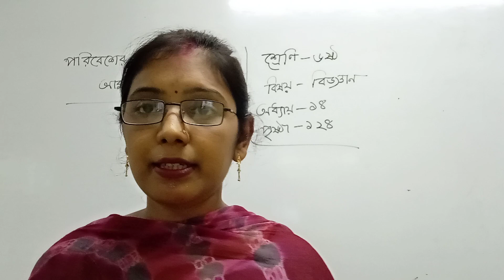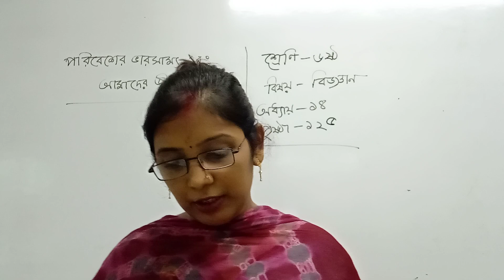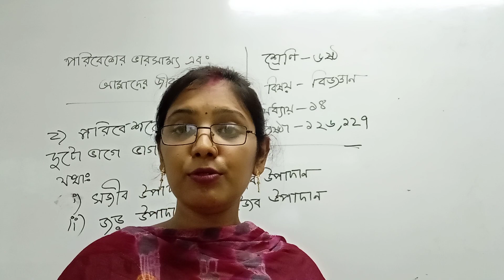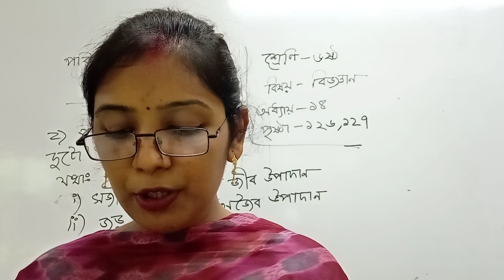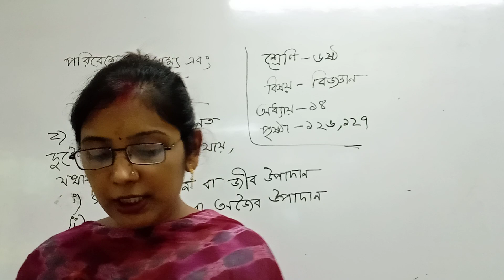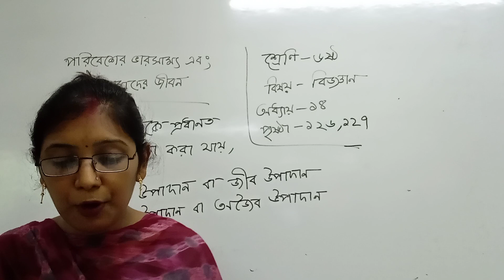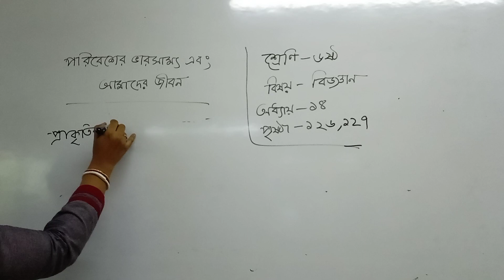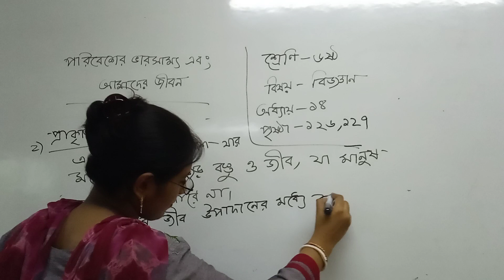Class-6,Subject- Science,Chapter-14, Page-124